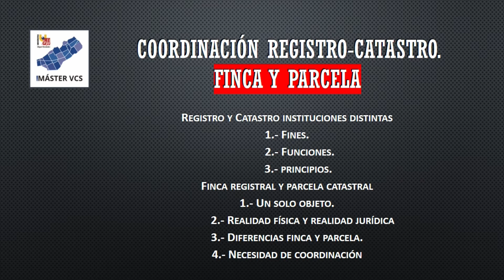EL REGISTRO DE LA PROPIEDAD Y EL CATASTRO: FINCA REGISTRAL Y PARCELA CATASTRAL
EL REGISTRO DE LA PROPIEDAD Y EL CATASTRAL: FINCA REGISTRAL Y PARCELA CATASTRAL

Pedro Fandos Pons
Director de Servicio de Bases Gráficas Registrales,
Medio Ambiente y Consumidores del Colegio de Registradores.
Registrador de la propiedad.
Doctor en Derecho

14 de Sepetiembre de 2017